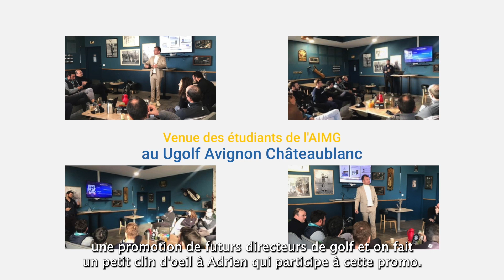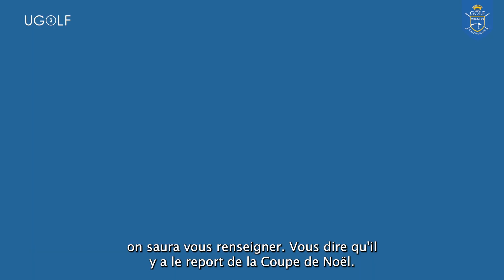Point Actu Chateaublanc Janvier 2023